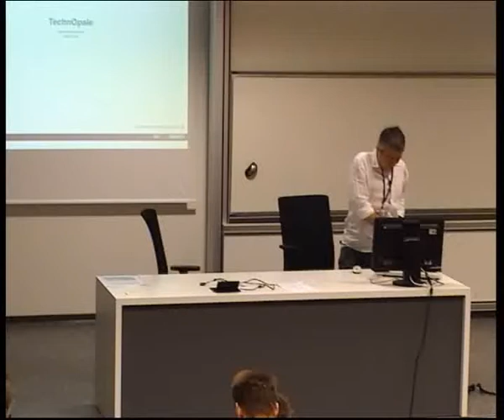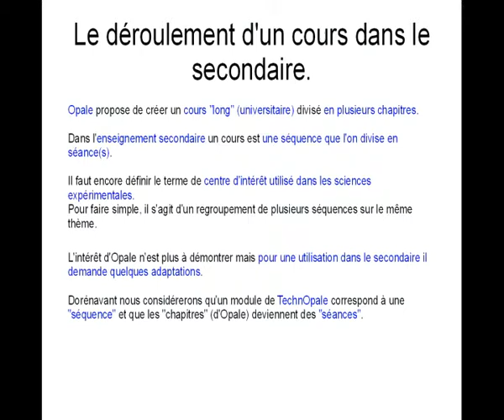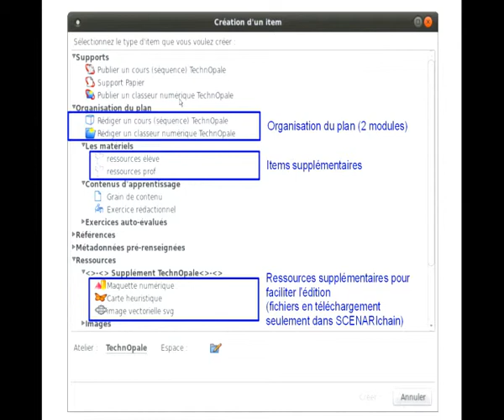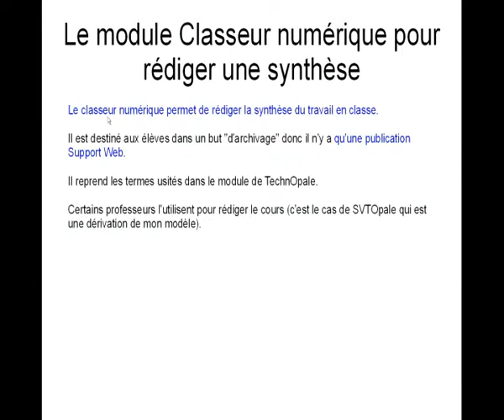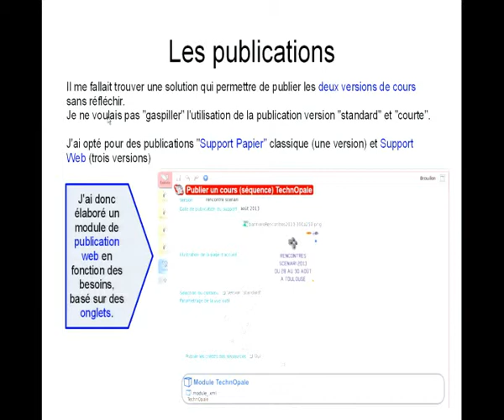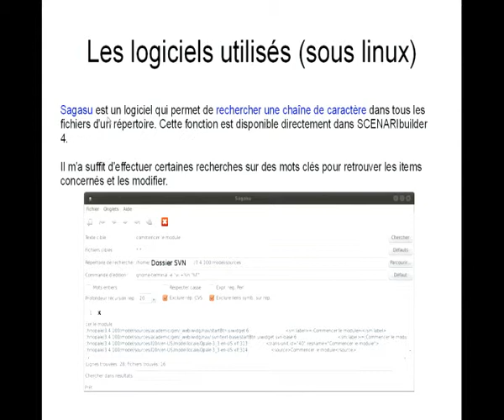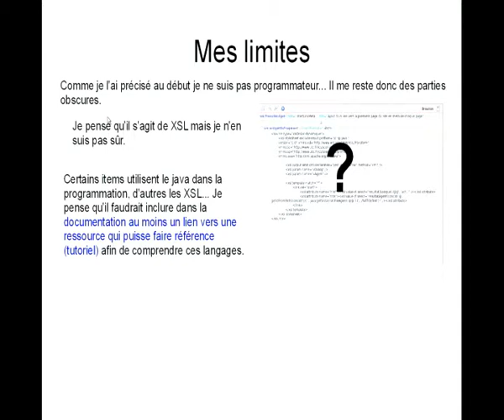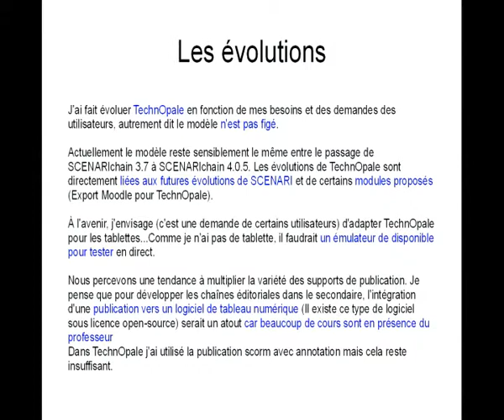Rencontres Scenari 2013 - TechnOpale